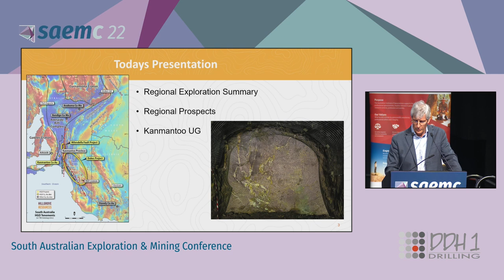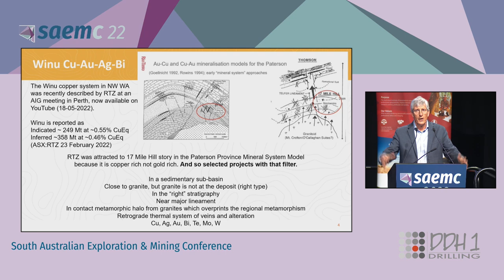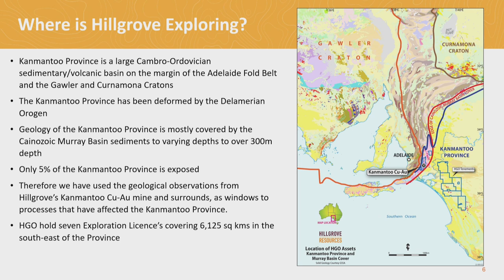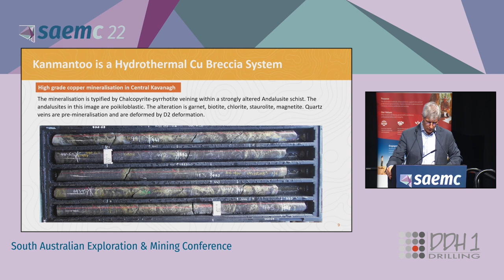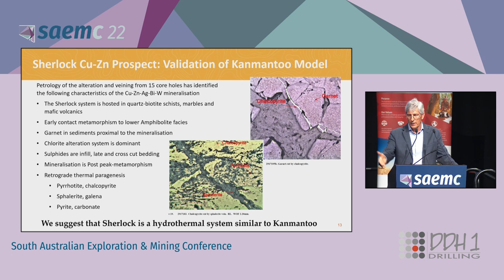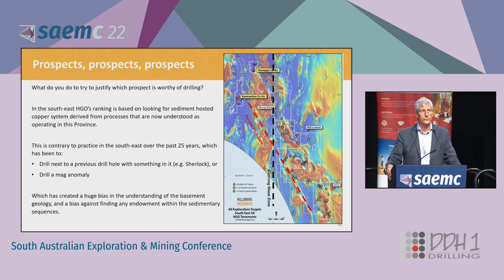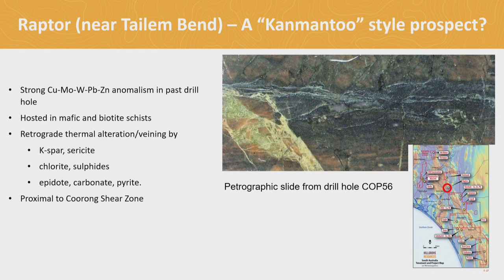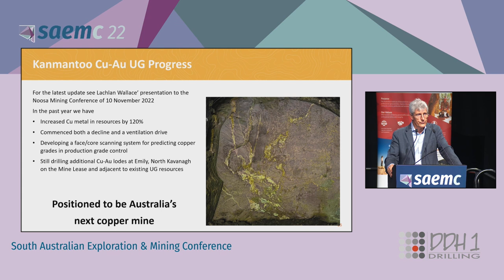SAEMC 2022 | Hillgrove Resources: How Do You Rank 75 Under-Cover Cu-Au Targets for Drilling?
Presented by Peter Rolley of Hillgrove Resources

Session 2: Exploration projects